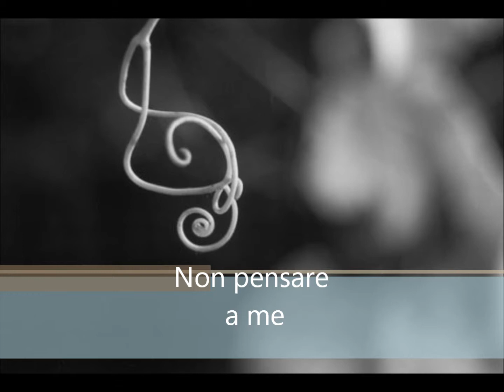NON PENSARE A ME - LAZAROS TSELEPIDIS in rehearsal